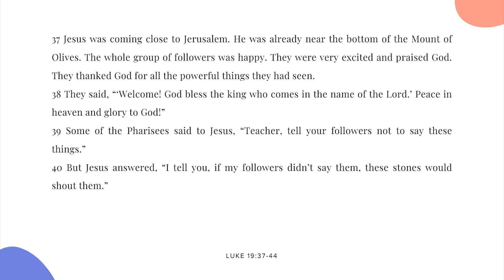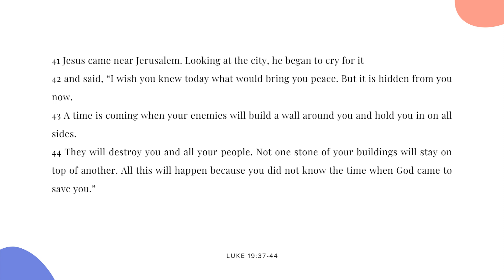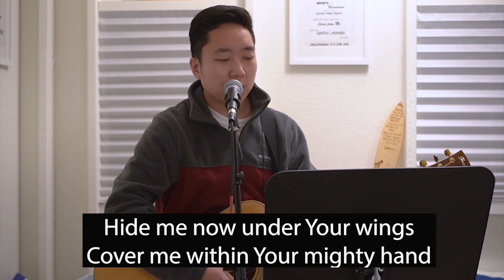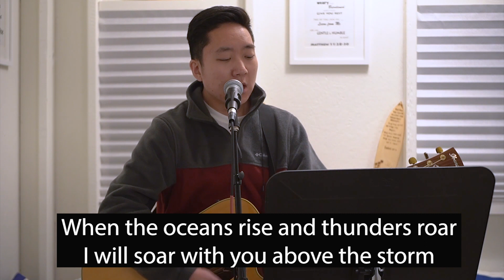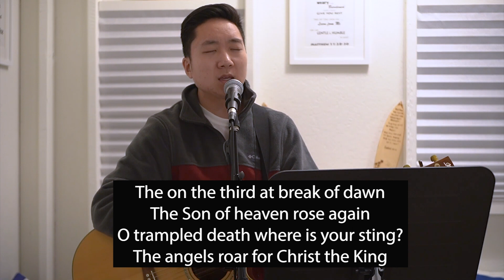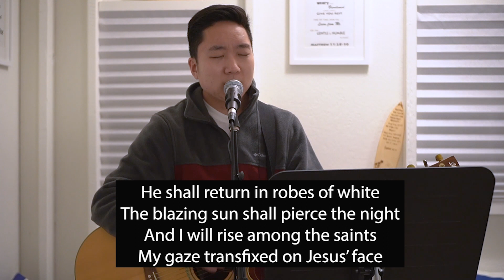나성영락교회 Middle School - Do You Know the Real Jesus?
Pastor Kevin / Luke 19:37-44​​ (ERV)
Middle School Ministry

Praise Songs:
Still - Hillsong United
O Praise the Name - Hillsong Worship